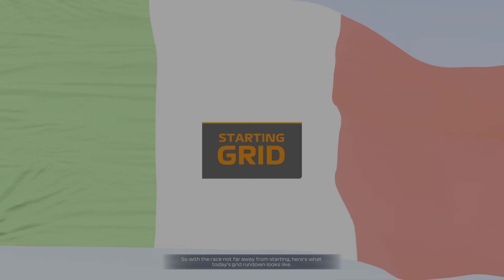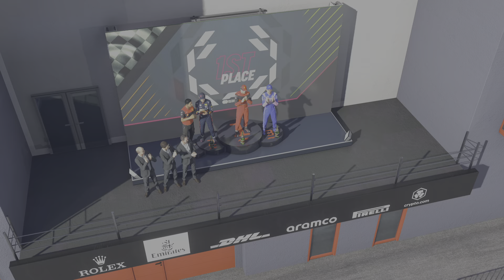PS5 F1 22 My Driver Career Ferrari Part 2